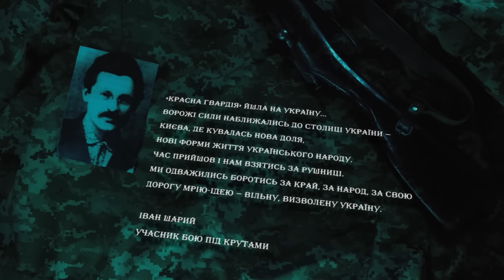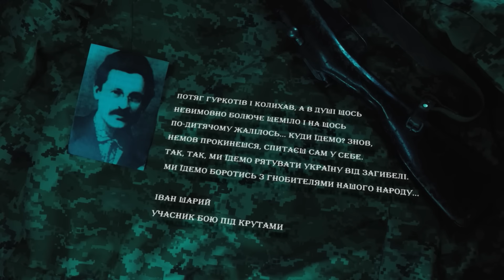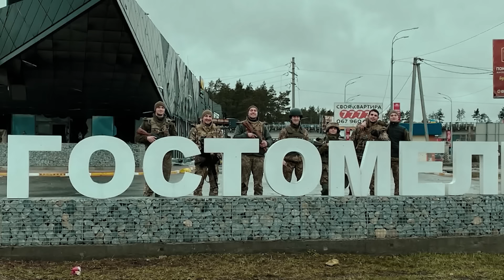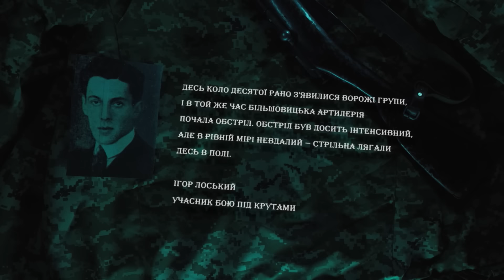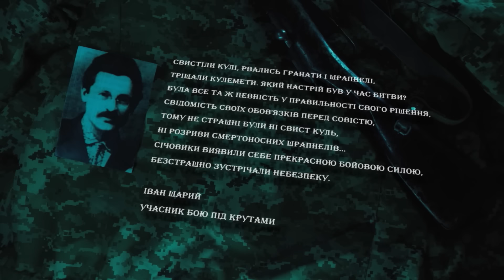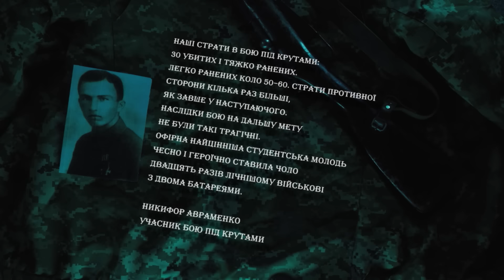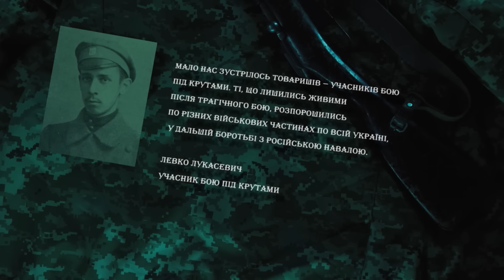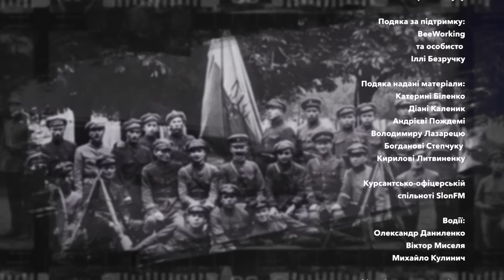Круты. Гостомельский рубеж | Документальный проект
Стрелковый батальон, состоявший из восемнадцатилетних курсантов, возглавляемый генералом, закрывал собой мост из Гостомеля в Киев, едва ли не единственное вероятное место прорыва россиян. 25 февраля студенты приняли свое первое сражение с ДРГ противника, не зная реального количества враждебной силы и техники, курсанты почти месяц противостояли попыткам россиян нащупать слабые места обороны.

Как и более ста лет назад курсанты военного учебного заведения во время полномасштабного вторжения россии в Украину повторили подвиг своих ровесников – защитников Крут, которые в феврале 1918 года задержали наступление большевиков на украинскую столицу.